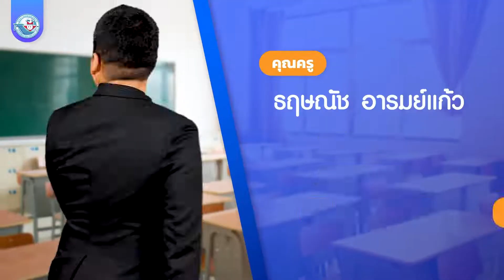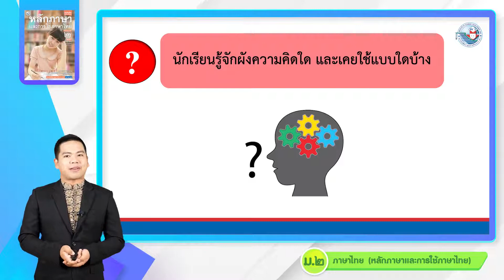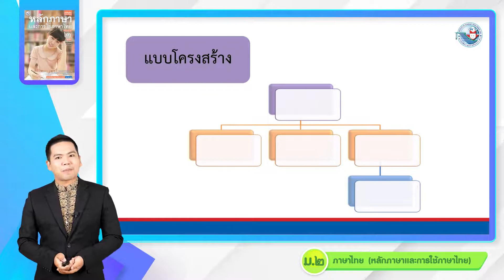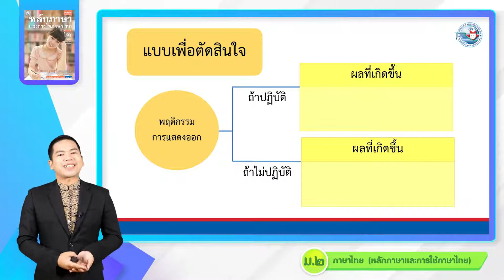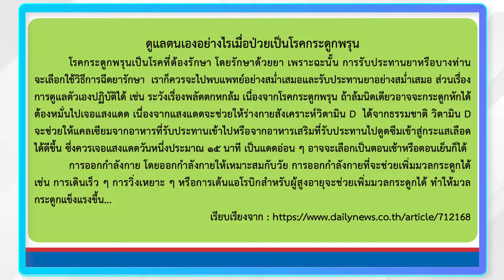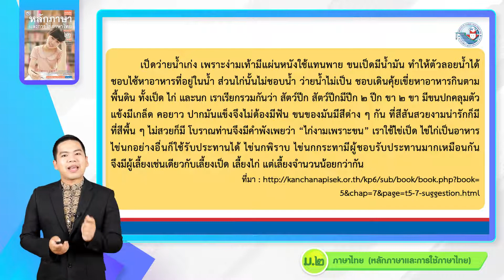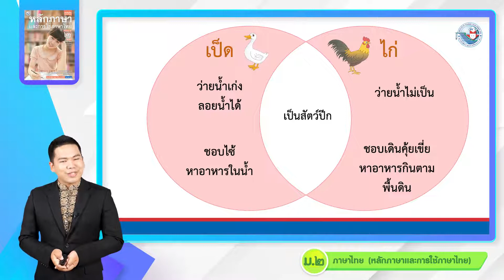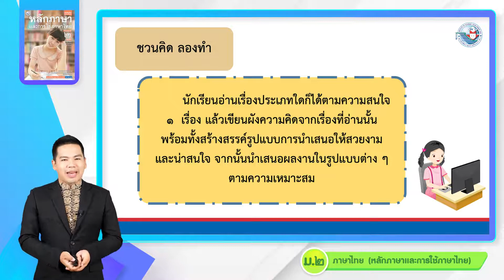หลักภาษา ม 2 หน่วยที่ 8 การเขียนผังความคิดจากเรื่องที่อ่าน